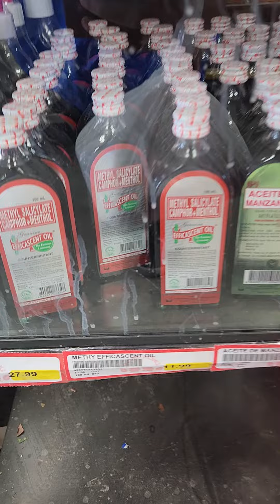naa pay ilang salompas tag 22.99 dollars my gosh!!